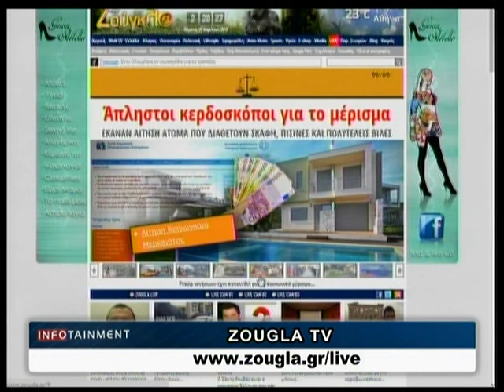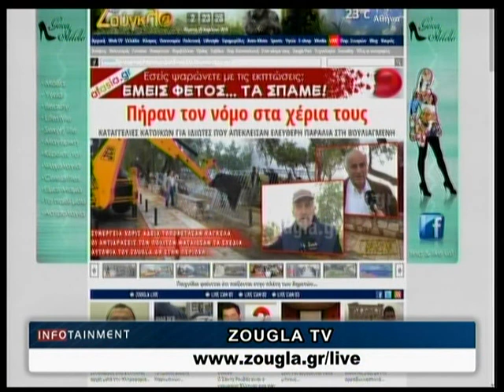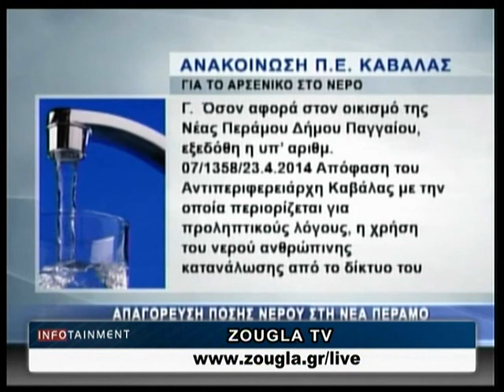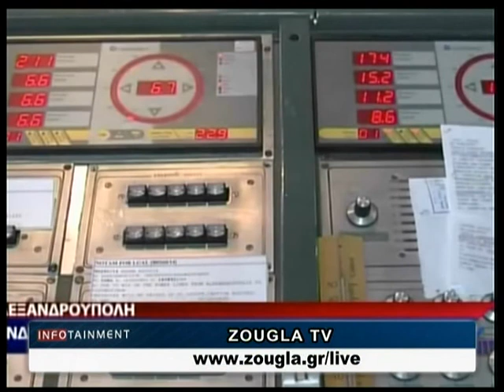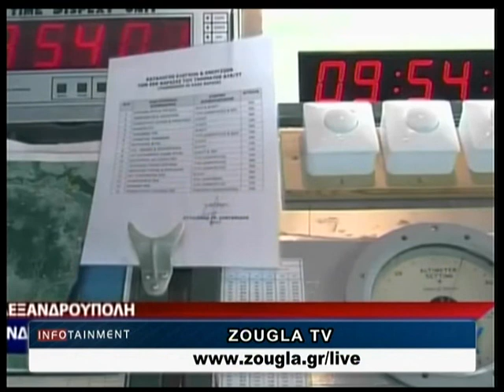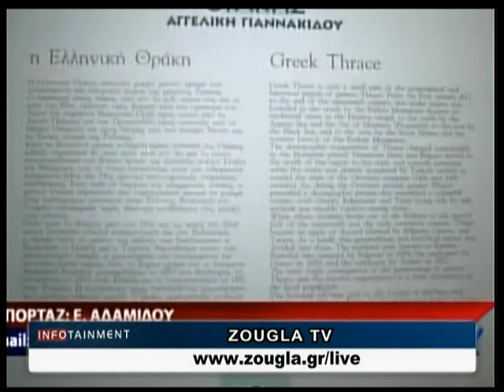24.04.2014 «Infotainment» Με την Τζοάννα Χριστοφόρου στη Ζougla Tv